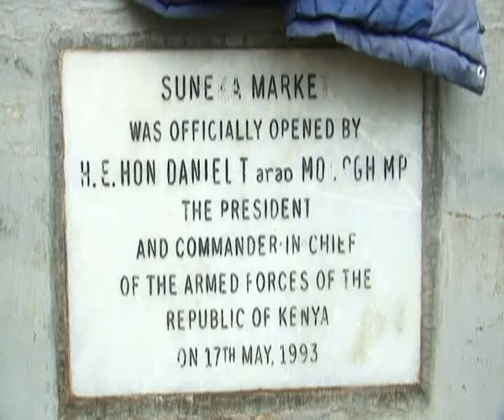H E James Ongwae Speaking During the Launch of Suneka Market Renovation on Tuesday 10th June, 2014